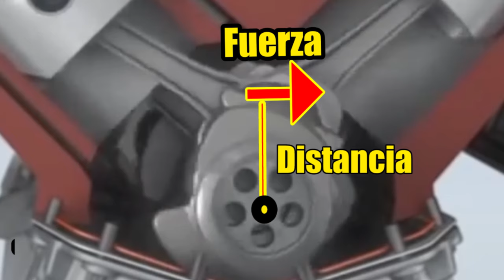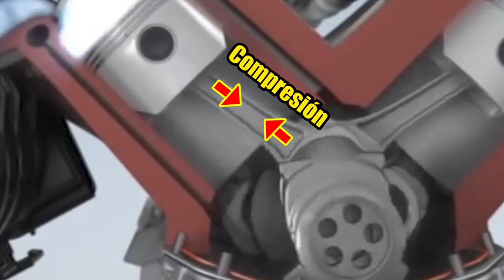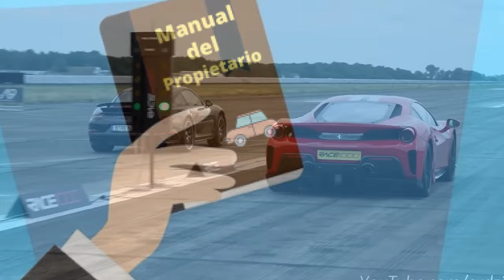¿Torque o Potencia? ¿Qué es mejor? Diferencia entre potencia y torque en una sencilla explicación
Se muestra la diferencia entre torque y potencia.